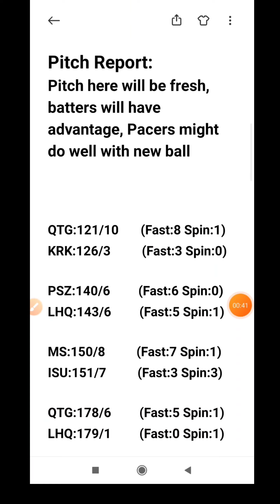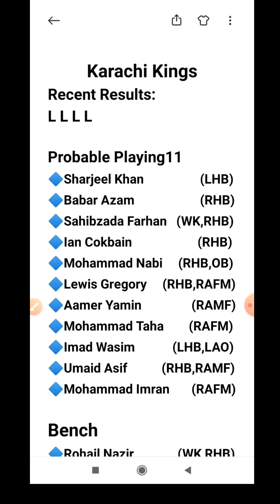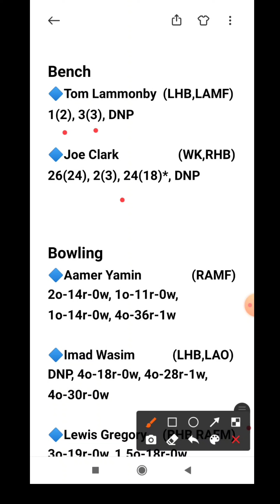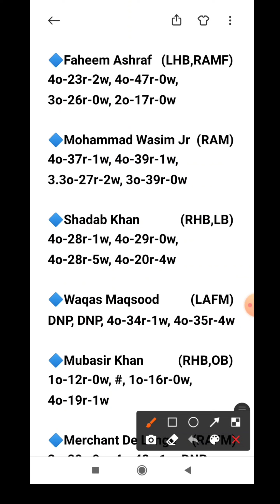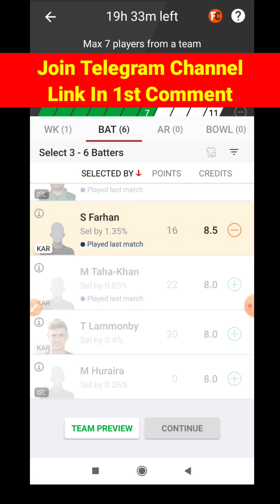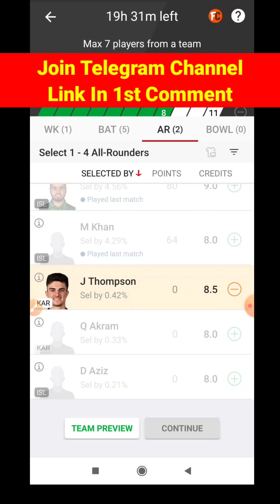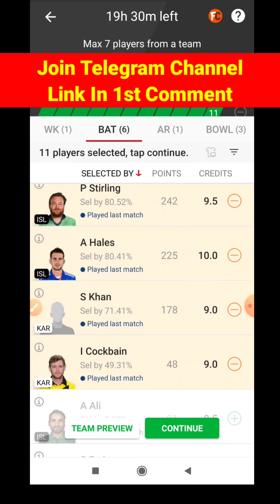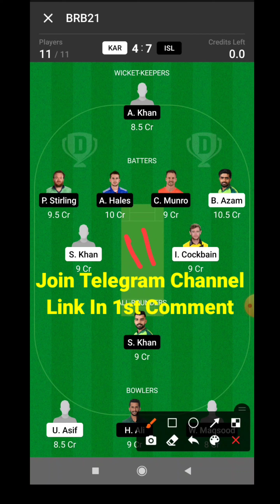KAR vs ISL | KAR vs ISL Dream11 Prediction | KRACHI vs ISLMBD My11circle Team | KAR vs ISL T20 Match